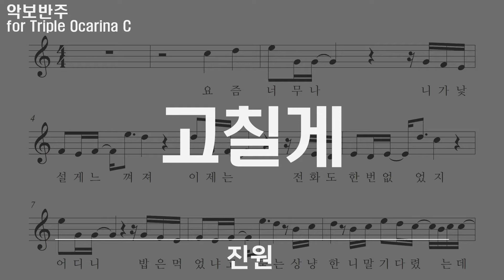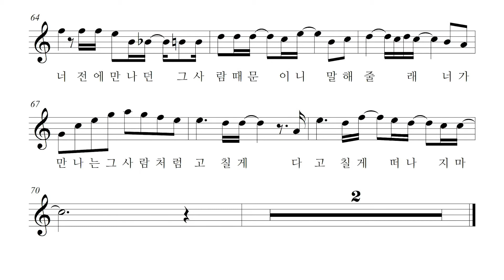진원 - 고칠게, 악보 반주 play along MR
고칠게 - 진원